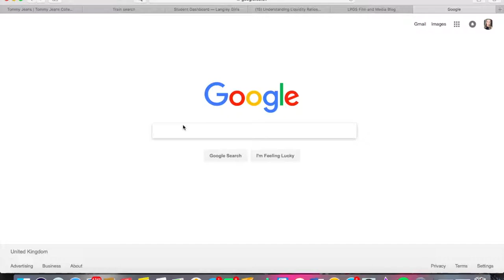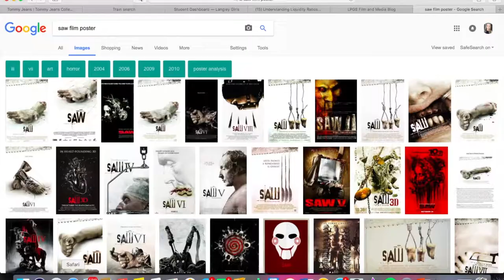Film Poster Font Inspiration